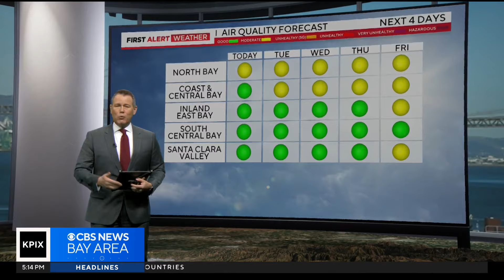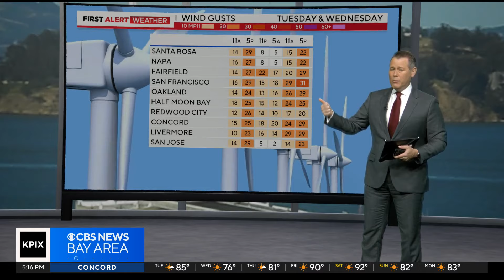Monday night First Alert weather forecast with Paul Heggen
Expect conditions to remain breezy on Tuesday, with highs near normal for this time of year. Paul Heggen has the forecast.